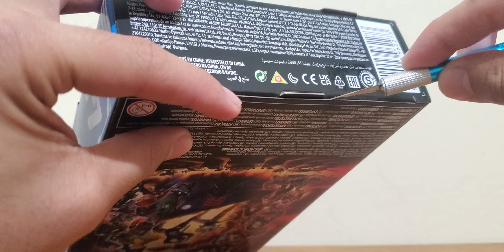Gi Joe 2022 Classified 49 Dusty Unbox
Product: Gi Joe Classified
Retail Price: US $20
Description: Dusty the desert trooper with upgraded equipment rather than just a FAMAS.